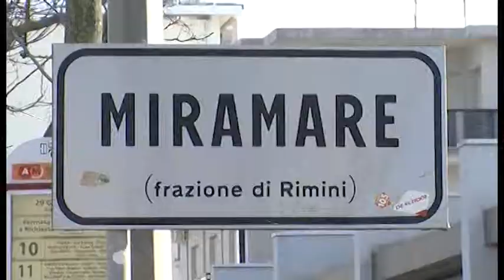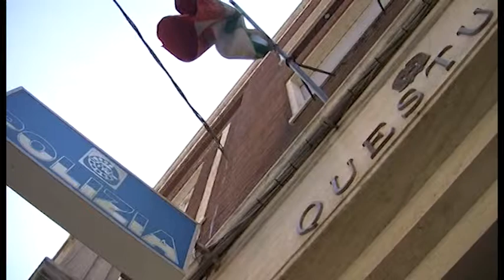Rimini: arriva la banca dati dei malavitosi